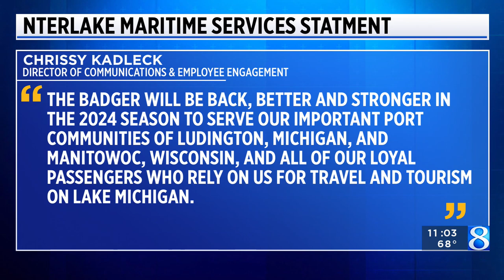After ramp damage, leaders say S.S. Badger is poised to return in 2024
After the S.S. Badger’s ramp system was damaged, leaders say the repairs will take several months and necessitated a temporary shutdown, but they’re confident the vessel will be running for the 2024 season. (Aug. 5, 2023)